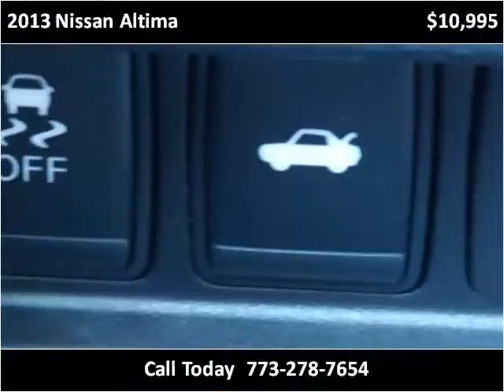2013 Nissan Altima Used Cars Chicago, Burbank IL